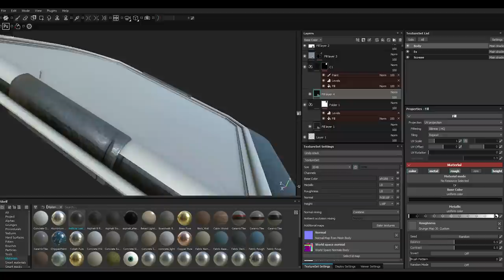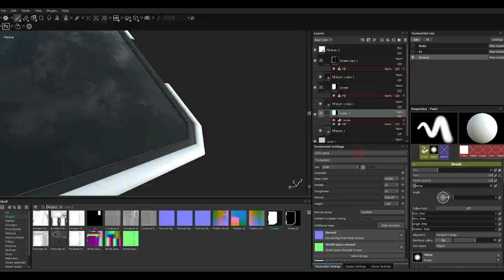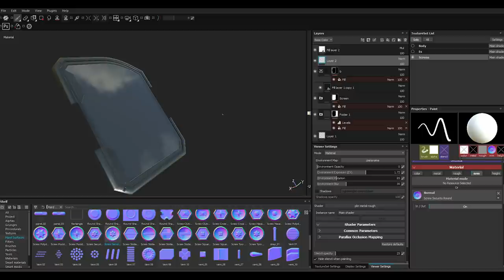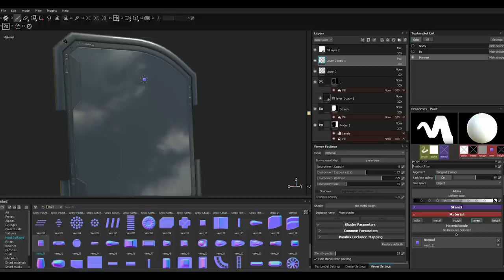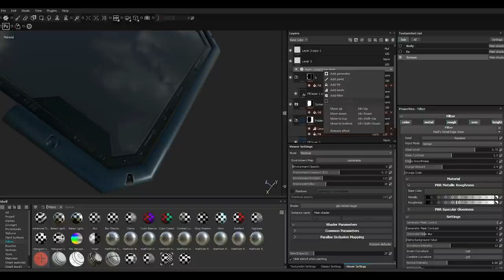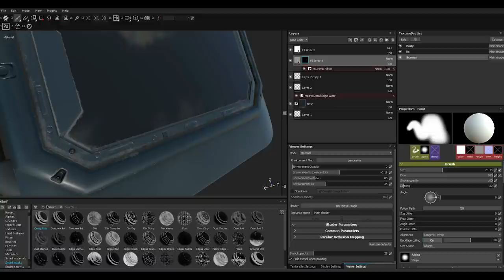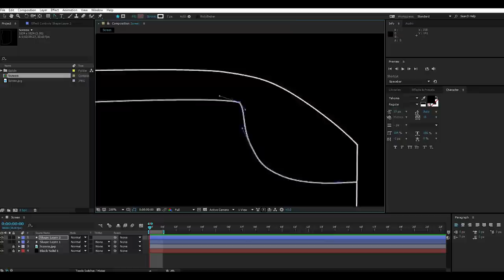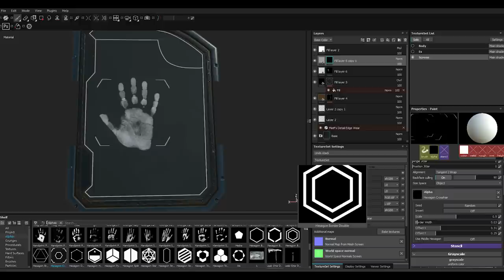Making of sci fi gadget 3ds max- Substance painter tutorial part - 3